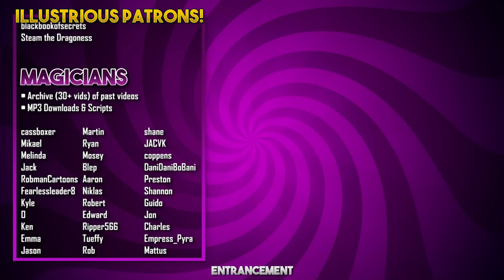Stephanie Bonham Carter Hypnotized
A selection of scenes from my Hypnosis Session with Steph.

CONTENTS
0:00 HAT FIGHT!
0:45 Introduction
2:55 Induction
4:22 WAVE!
5:53 Giggle Trigger & D&D Jokes
7:35 Sudden Living Statue Syndrome
10:30 Drunk on Water?